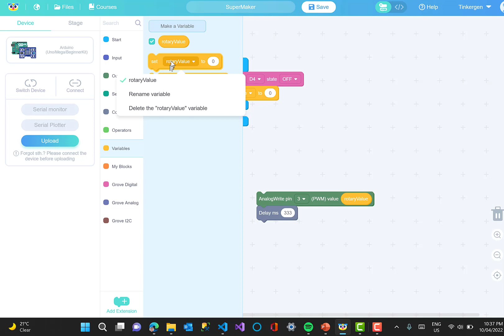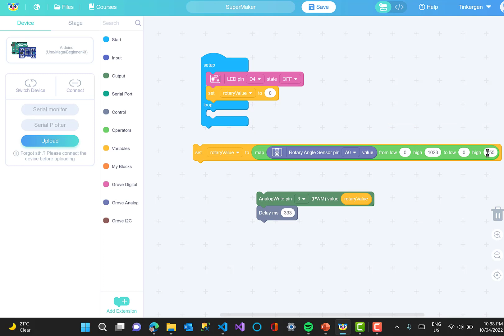Codecraft Lesson 4b - Grove Starter Kit for Arduino - PWM, LED and map component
The second part of the fourth lesson in a series of lessons using CodeCraft blocky coding UI to program the Grove Starter Kit for Arduino. In this lesson the brighhtness of the LED is controlled by a RotarySwitchl through PWM